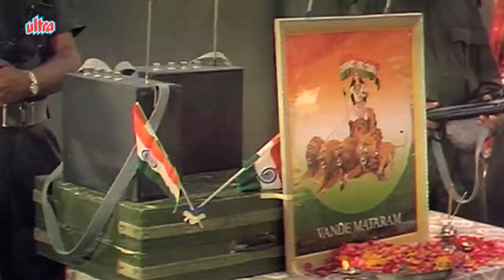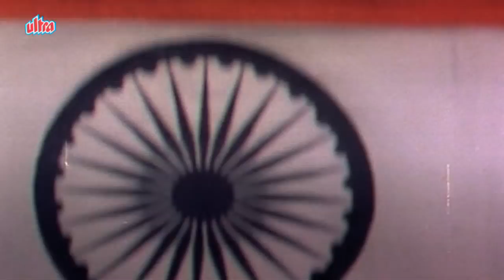Ho Raj Mane Lagyo Kasumbi No Rang, Hiten Kumar, Taro Malak Mare Jovo Chhe - Garba Dandiya Dance Song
Garba Dance Song from super hit Gujarati movie Taro Malak Mare Jovo Chhe (2001)  Starring : Hiten Kumar, Divya Dwivedi, Prakash Patel, Arvind Trivedi, Jayshree Parikh, Jemini Trivedi, Pinki Parikh.
Producer : Govind Bhai Patel,  Director: Govind Bhai Patel,
Music Director: Arvind Barot.